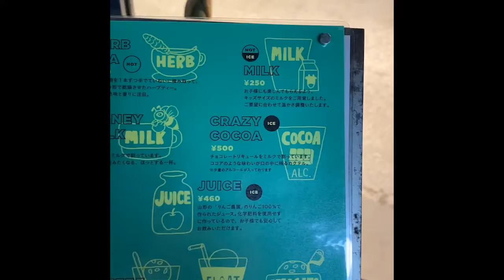池尻大橋カフェ bpm.tokyo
池尻大橋にあるカフェです。
店内は広々としており、ゆったり出来るソファー席や大人数でも利用できるテーブル席があります。
JASSなどの音楽イベントのスペースとしても使われています。